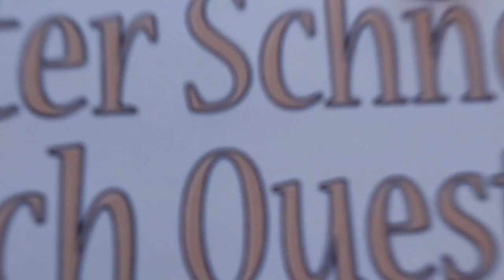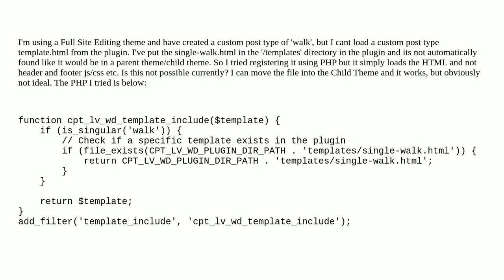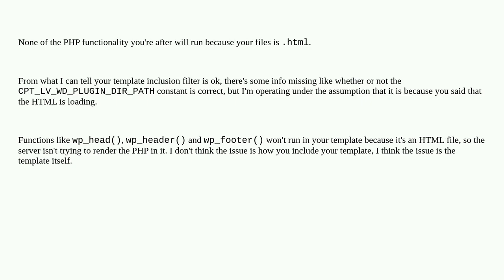Wordpress: Load a custom post type template.html from a plugin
Load a custom post type template.html from a plugin

A special thanks goes out to the community

  plugins full-site-editing templates custom-post-types